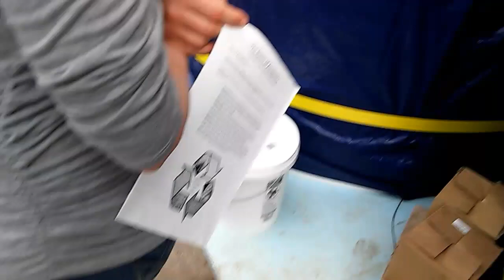Bluegill and catfish aquaponics Amarillo Texas